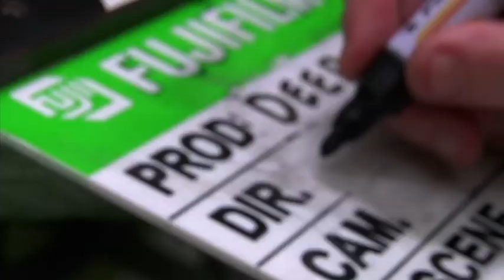Screen Test Promo 002 low rez